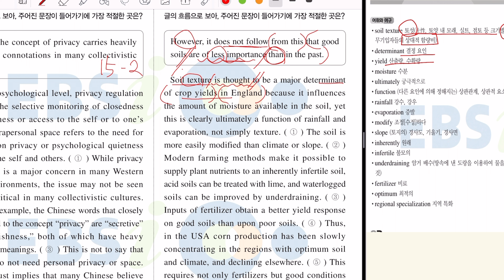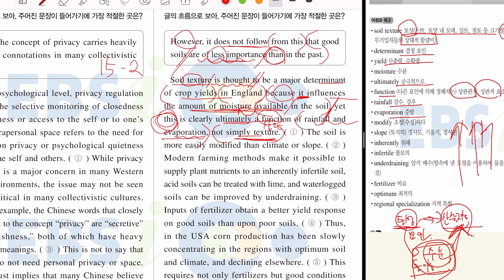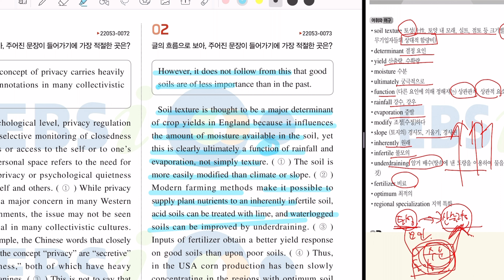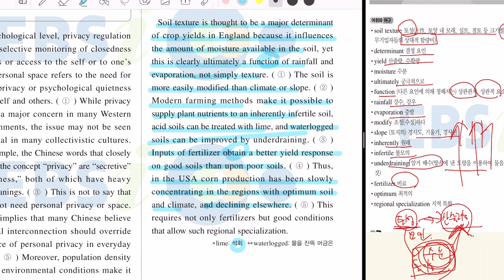2023년 수능완성영어 15강 2번